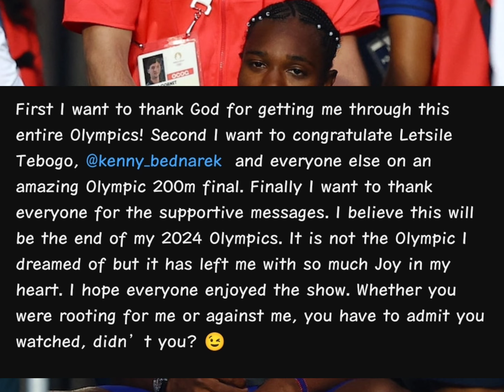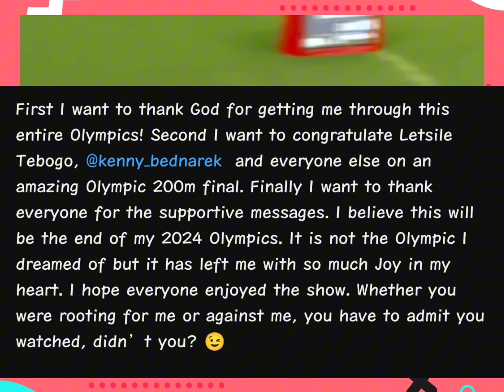Noah Lyles Broke Silent after is 200m final | Paris 2024 Olympic France